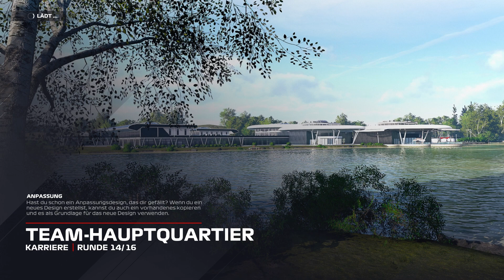F1 2021: 😱 BOXEN-CHAOS IM REGEN VON SINGAPUR !!! 🔥 Fahrerkarriere S3F13 Singapur 🇸🇬